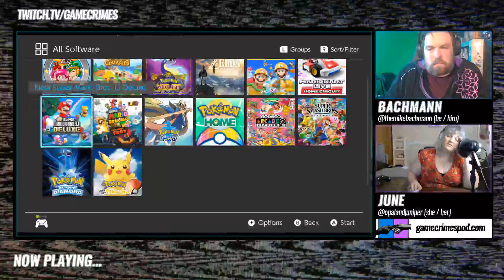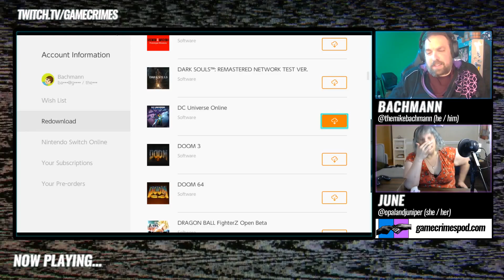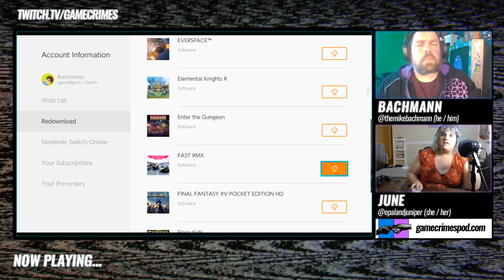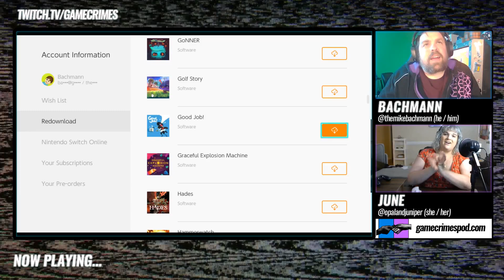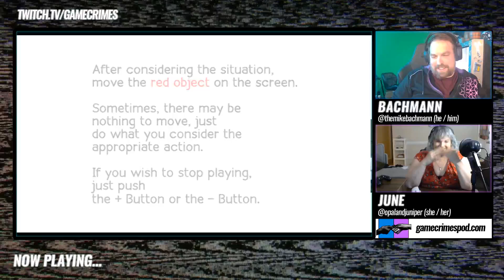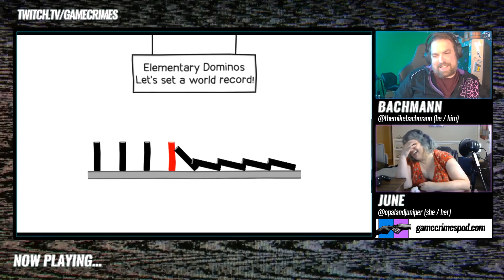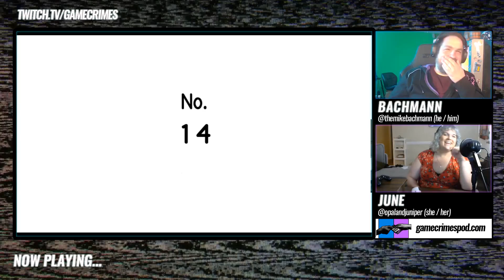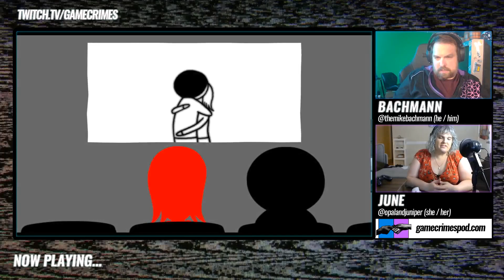Game Crimes Weekly 5/9/23 - Unreleased Arcade Games!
The final episode in our series on unreleased games! We're checking out Primal Rage 2, Clockwork Aquario and Daraku Tenshi: The Fallen Angels.